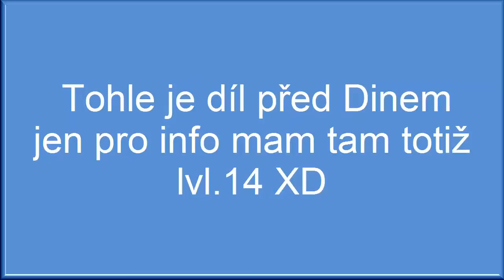Star Stable Online 14.Díl ach ty tracky -_- XD